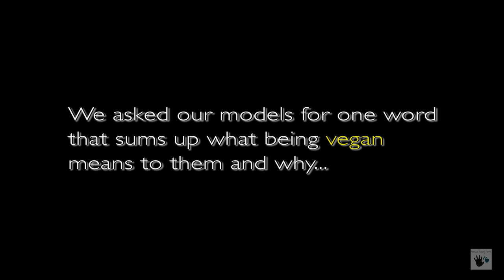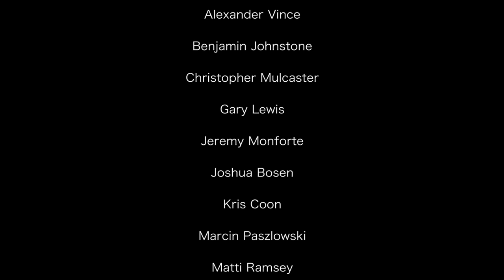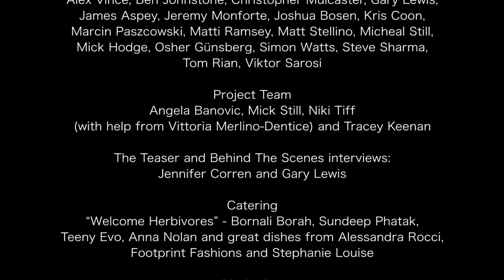BEHIND THE SCENES - Peanuts Funny Farm 2016 Vegan Male Calender Shoot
This is a Behind the Scenes video shot on location at the Peanuts Funny Farm 2016 Vegan Male Calendar shoot. It features interviews with the models including Osher Günsberg (Current Host of The Bachelor(ette) Australia) and James Aspey (Animal Activist and Vegan of the Year 2015).

Shot and Created by: Jennifer Corren and Gary Lewis.